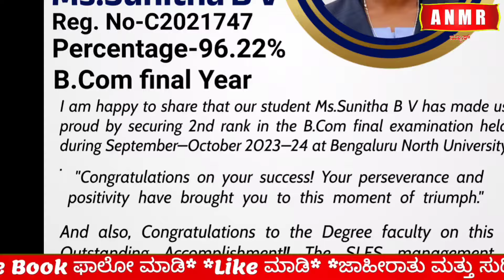ಬಿಕಾಂ ಅಂತಿಮ ವರ್ಷದ ಪದವಿಯಲ್ಲಿ ದ್ವಿತೀಯ ರ‍್ಯಾಂಕ್ ಪಡೆದ ಸುನಿತಗೆ ಶ್ರೀ ಲಕ್ಷ್ಮಿ ವಿದ್ಯಾ ಸಂಸ್ಥೆ ವತಿಯಿಂದ ಸನ್ಮಾನ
ಬಿಕಾಂ ಅಂತಿಮ ವರ್ಷದ ಪದವಿಯಲ್ಲಿ ದ್ವಿತೀಯ ರ‍್ಯಾಂಕ್ ಪಡೆದ ಸುನಿತಗೆ ಶ್ರೀ ಲಕ್ಷ್ಮಿ ವಿದ್ಯಾ ಸಂಸ್ಥೆ ವತಿಯಿಂದ  ಆತ್ಮೀಯ ಸನ್ಮಾನ